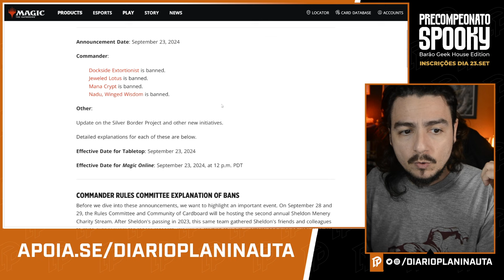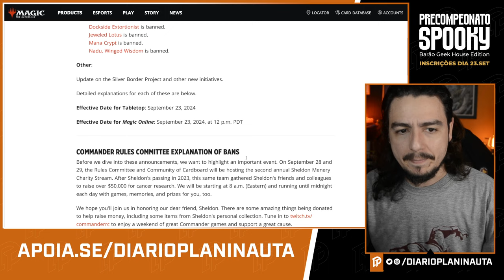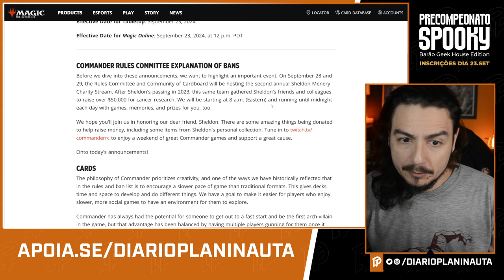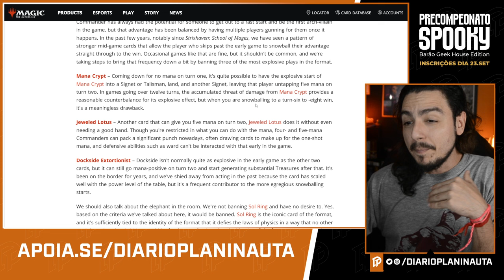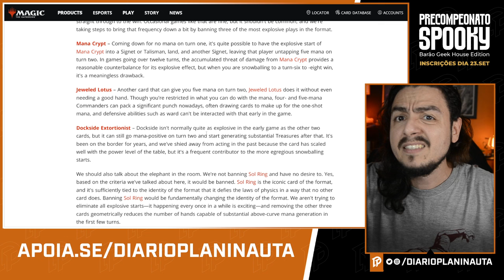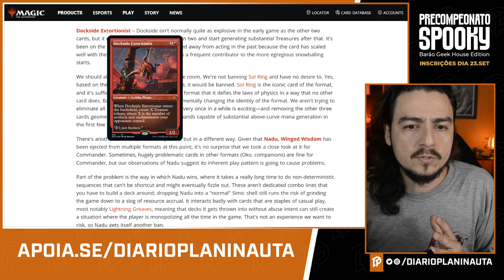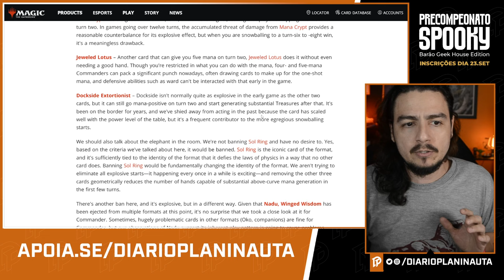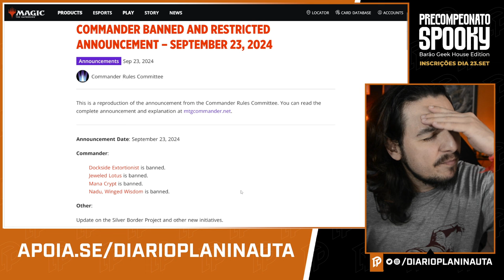JEWELED LOTUS E MANA CRYPT BANIDAS DO COMMANDER!